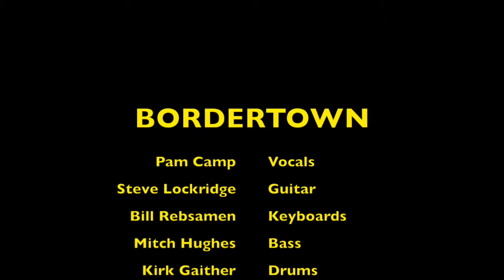Pam Camp "Barracuda" with Bordertown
Pam Camp performing Heart's classic song "Barracuda" with Bordertown.